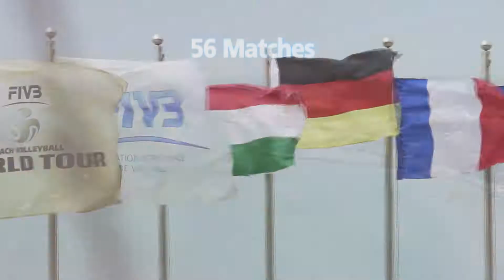Persian Gulf men are ready for World Tour